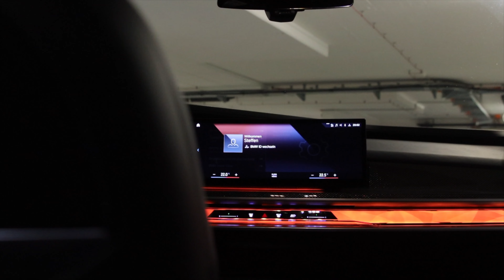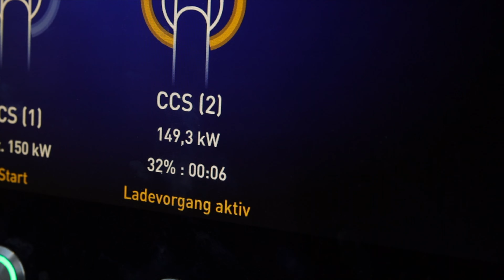BMW i7 xDrive60 Limousine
Showcase of the new electric BMW i7 xDrive60 with 544 horsepower

Jim Papke, 2023